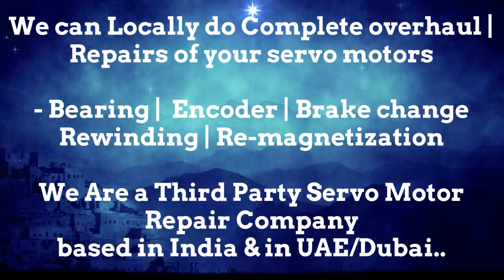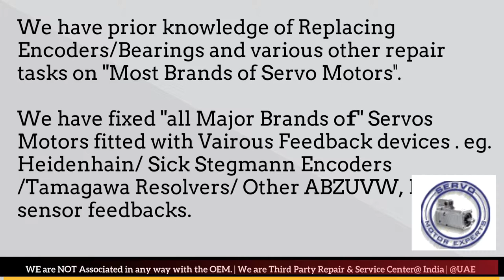SIG ELAU Suplier Servo Motor Drive Encoder New Delhi Bhopal Kolkata Kanpur Pimpri Used